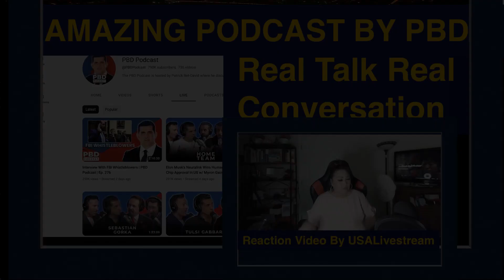AMAZING GROUPS OF PODCASTERS AT @PBDPodacst AMAZING DISCUSSION / REACTION VIDEO 2023